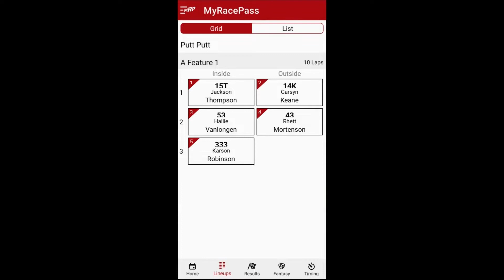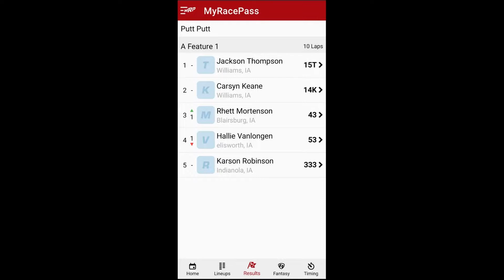7-30-2022 Jackson & Carsyn Feature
Jackson's Fourth Career Feature Win!